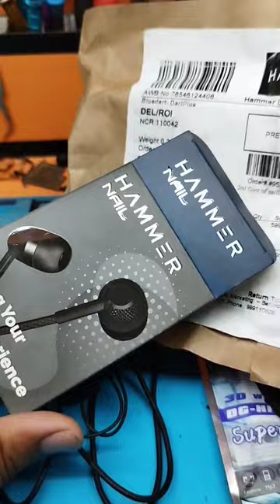CRED 99 Rs Fake Hammer's Nail Wired Earphones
How cred making you fool by fake offers, in this video I am unboxing a product which is ordered from cred application, in 99 Rs, it's a wired earphones from hammer company but when I search on google and hammer's website there is non of product like this, hammer nail wired earphones is a fake earphone so don't buy this product, wait for full video.